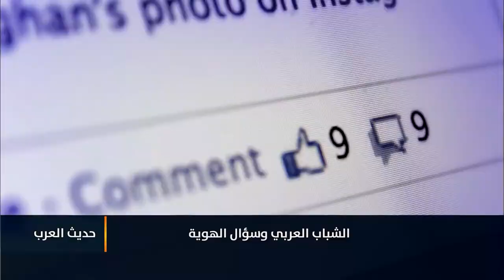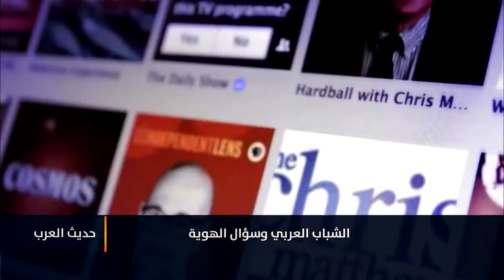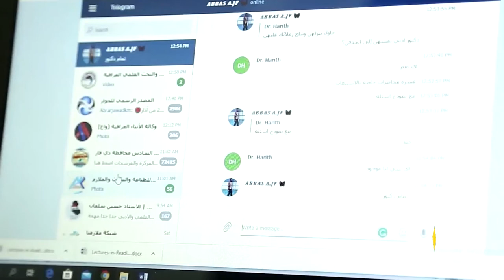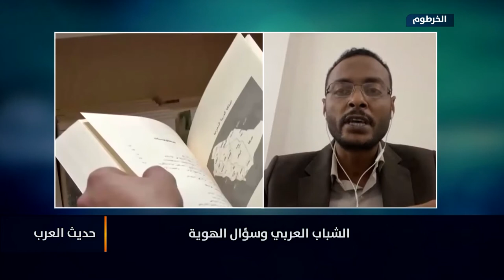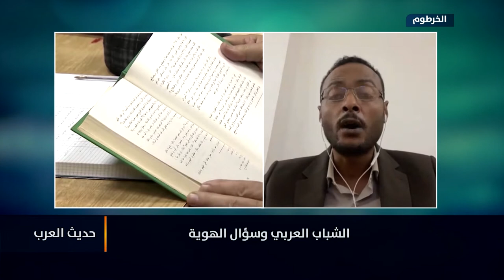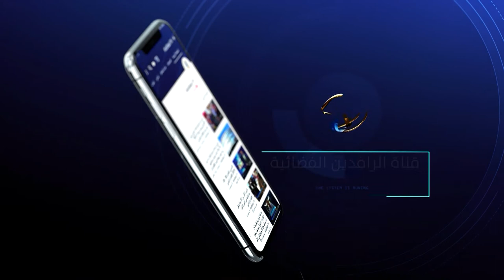حديث_العرب | الشباب العربي وسؤال الهوية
ضيوف الحلقة:
ياسين التميمي - كاتب صحفي يمني
غسان علي عثمان - كاتب وباحث سوداني

تقديم:
جهاد عدلة